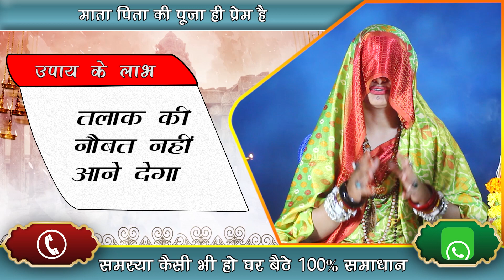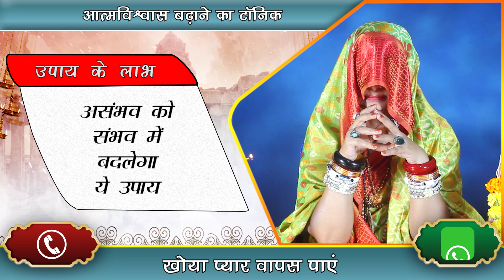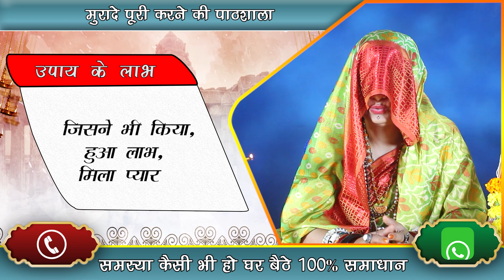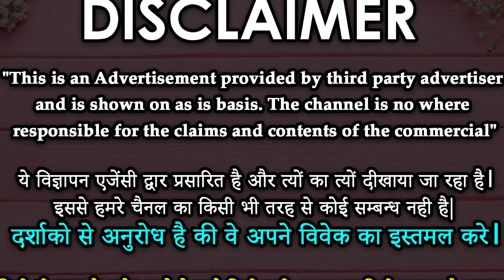पति को वश में करने का आसान सा उपाय Husband Vashikaran Mantra